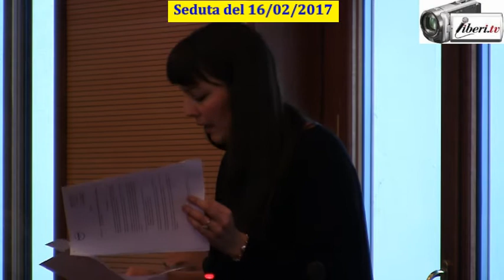Seduta del Consiglio Municipale Roma VII del 16/02/2017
Registrazione eseguita da Liberi.tv a Roma il 16/02/2017 presso la Sala Consiliare del Consiglio Municipale Roma VII di Piazza di Cinecittà 11.

1. (00:00 - 01:11) Proposta di deliberazione di iniziativa della Giunta Municipale avente ad oggetto: "Istituzione dell’Osservatorio Permanente sul gioco con premi in denaro, sua disciplina e indirizzi per la prevenzione della azzardopatia".

2.(01:11 - 01:50) Mozione a firma dei Consiglieri Alabiso, Candigliota, De Chiara, Giannone, Guido, Lazazzera, Lazzari, Pompei, Principato, Rinaldi, Tosatti, Tripputi, Zitoli avente ad oggetto: "Pannelli informativi sulla disponibilità in tempo reale del parcheggio di Arco di Travertino.

3. (01:50 - 01:51)Approvazione Verbale n. 22 relativo alla seduta di Consiglio del 22 novembre 2016.

Intervenuti:
Francesca Biondo - PD
Flavia Cerquoni - Fratelli d'Italia
Maurizio Lazzari - M5S
Attilio Giannone - M5S
Angela Tripputi - M5S
Roy Andrea Guido - M5S
Sandro Toti - Roma Popolare
Antonio Ciancio - PD
Maura Alabiso - M5S
Valeria Vitrotti - PD
Luigi Pompei - M5S
Elena De Santis - Assessore Politiche della Scuola, Edilizia Scolastica, Cultura, Sport e Politiche Giovanili.